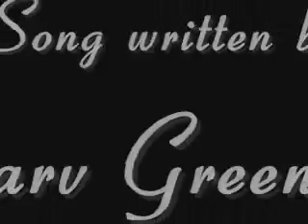Was That My Life